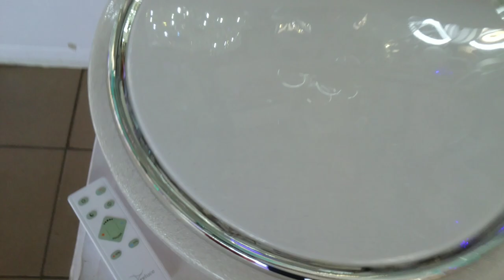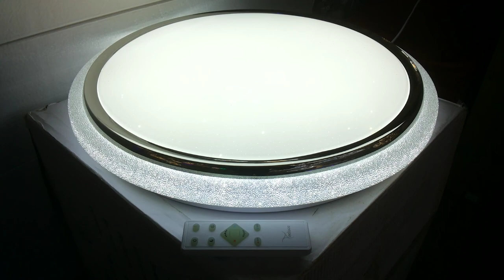Светодиодный светильник 3 цвета свечения с диммером!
белый+хром 57x57x10cm LED60W 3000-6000K AC220V пульт д\у в комплекте
как светит люстра светильник обзор современного потолочно-настенного led светильника все режимы работы